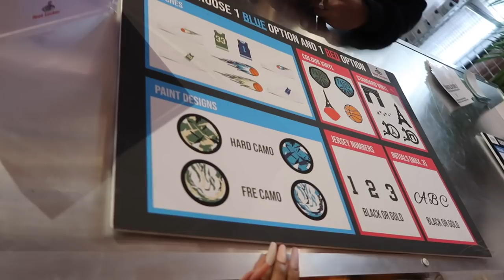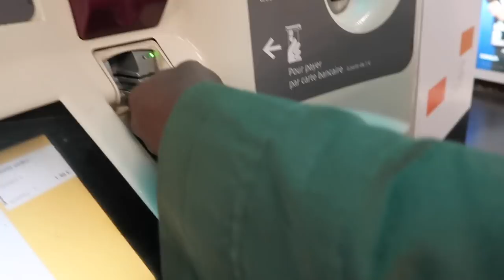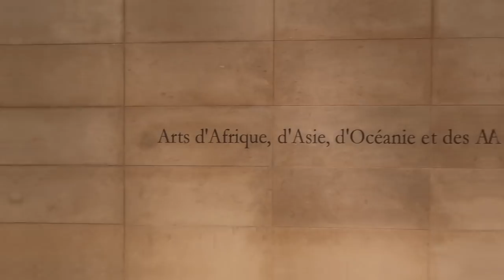PARIS WITH BAE | TRAVEL VLOG 10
Hi my loves, happy Valentine's Day! We're finally back with another travel vlog! Have fun watching :) PS get 2 Savage X Fenty bras for $29

♡ PHOTOSHOOT
Huge thanks to @miaousbarskdale for the little photoshoot! Go check him out :)

♡ HAIR DETAILS
Hair done by @aaliyahthegoat_ and bundles + frontal provided by @capelliamore